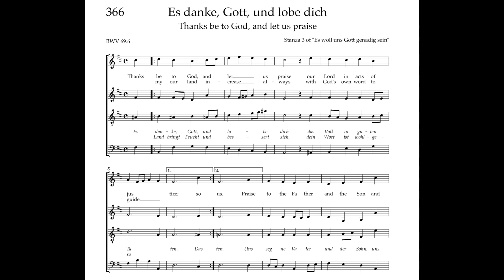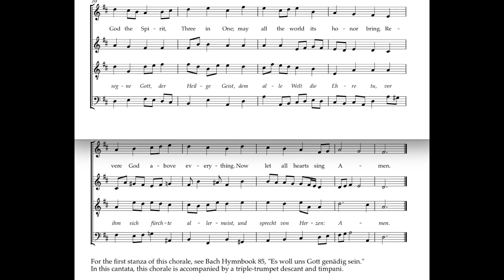Bach Hymnbook 366 (BWV 69:6) Es danke, Gott, und lobe dich